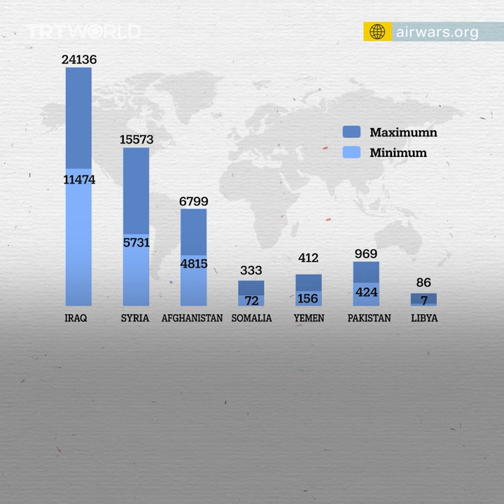US air strikes have killed up to 48,000 civilians since 9/11 - monitor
US air strikes following the 9/11 attacks have claimed the lives of between 22,000 and 48,308 civilians during the past two decades, according to war monitor Airwars.